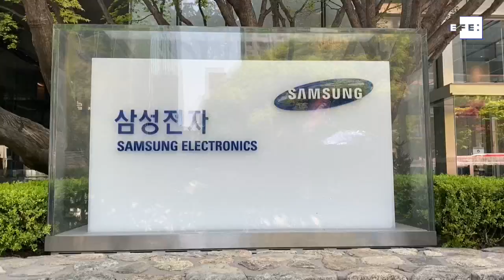Samsung Electronics prevé un segundo trimestre aún mejor de lo esperado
Seúl (Corea del Sur), 7 jul (EFE/EPA).- La compañía surcoreana Samsung Electronics publicó hoy una estimación positiva de beneficios para el segundo trimestre que supera incluso los pronósticos de la mayoría de analistas gracias a la fuerte demanda de chips para servidores.